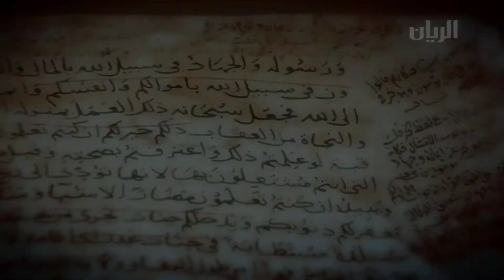إعلان برنامج مجلة الريان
معالجة تلفزيونية مرئية لمجلة الريان المطبوعة بكل مواضيعها وتحقيقاتها ومقابلاتها في تواصل ثقافي متجدد يٌعرف بثقافة هل قطر من شعر وأدب وتراث في قالب يمزج الأصالة بالمعاصرة . يٌعرض السبت 08:30 عقب لعشاء يُقدمه جار الله الزبداني